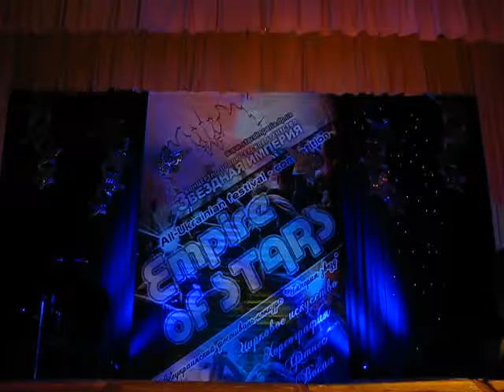Звездная империя 2016 20160329 175546 v 0002